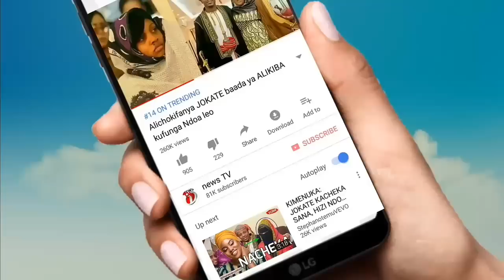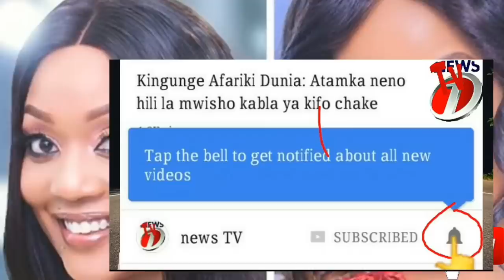Taarifa Mbaya zilizotufikia hivi punde kuhusu HAMISA na UWOYA